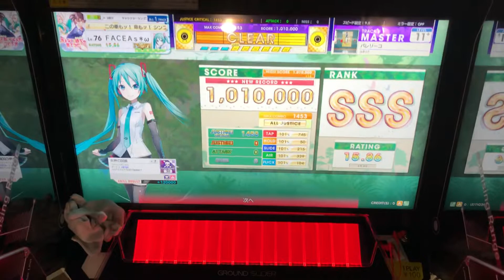【チュウニズム AMAZON】 バレリーコ (MASTER) 理論値 ALL JUSTICE CRITICAL 手元 【CHUNITHM】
Player:FACEAs＊ω

初見から2回で終わりました！